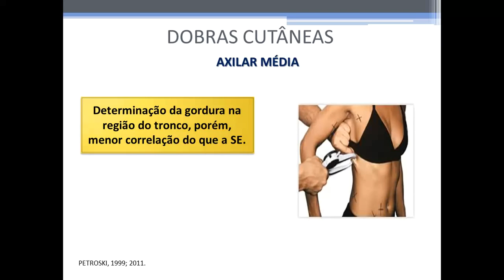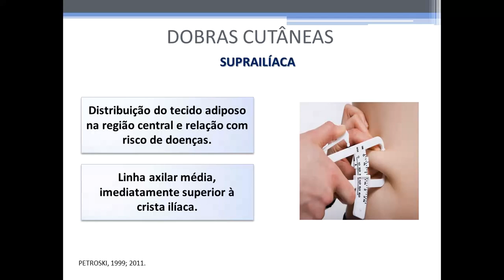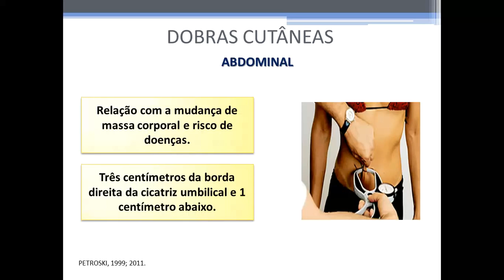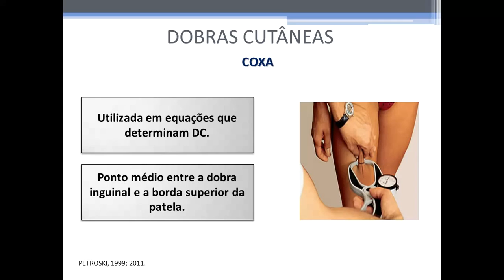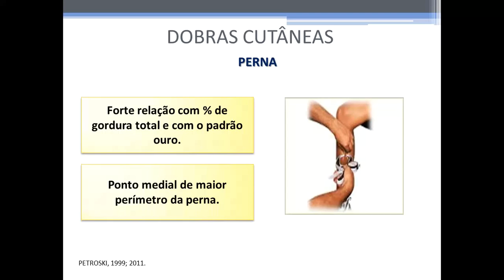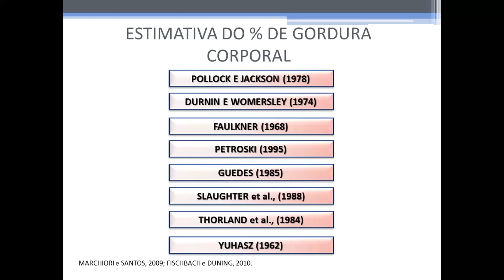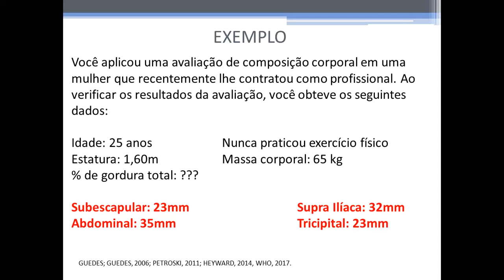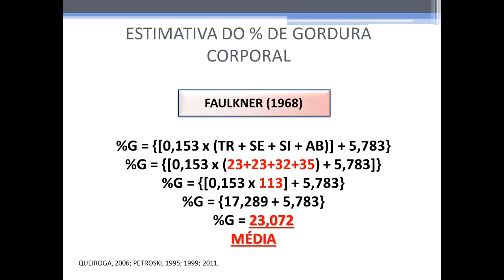Dobras cutâneas: axilar média, suprailíaca, abdominal, coxa e perna